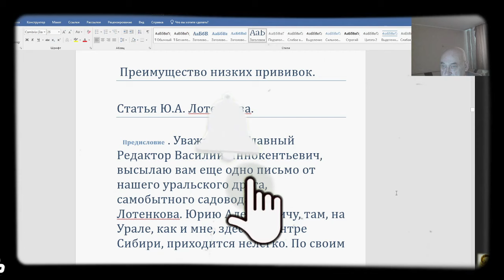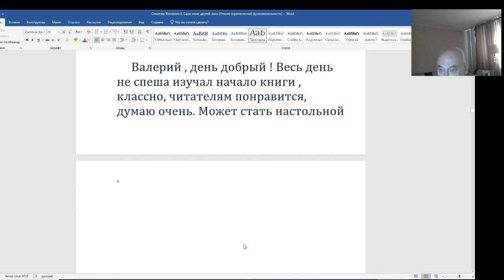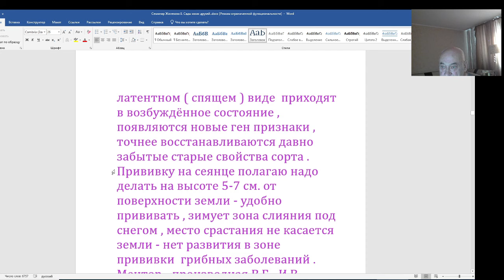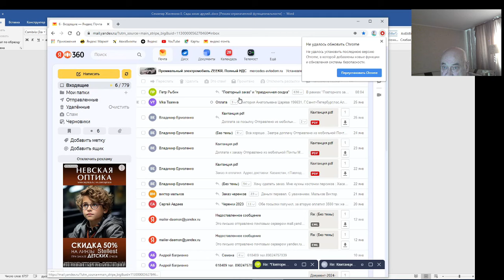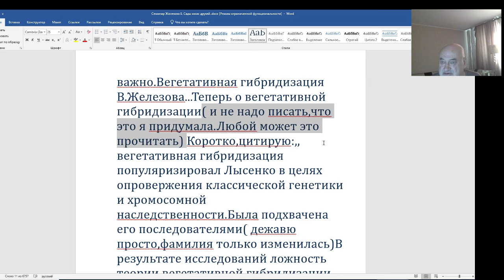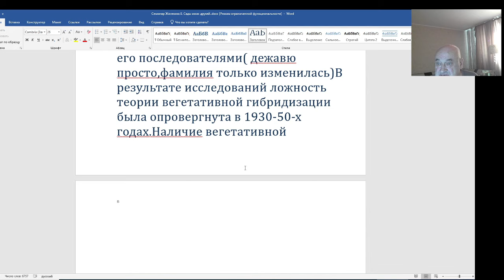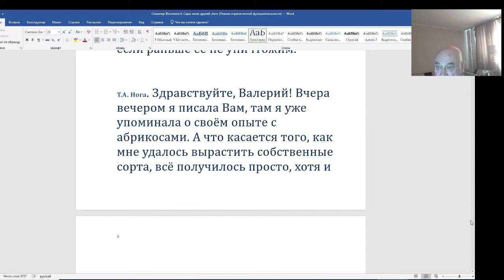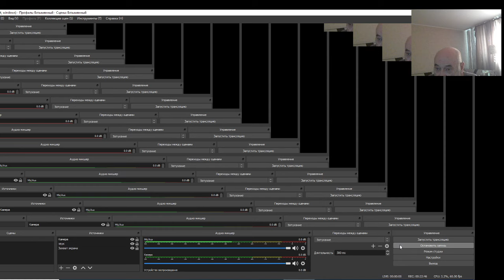Записки Зачарованного Сибиряка. Гений Ю. Лотенков - предтеча. Продолжение следует.